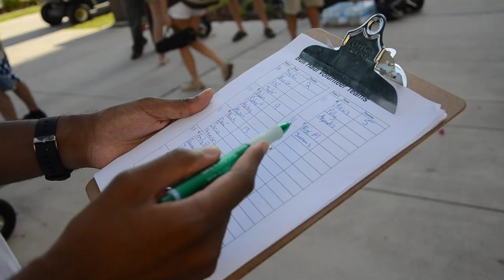USF Move-In Day 2014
TAMPA, Fla. (August 26, 2014) – The fall semester at the University of South Florida is underway and volunteers from the Bull Haul helped make the transition to campus a little easier for incoming Bulls. This year the USF Football team also joined in with Bull Haul, bringing the number of volunteers to 700, and did the heavy-lifting for almost 5,500 fellow students moving into residence halls on USF’s Tampa campus.